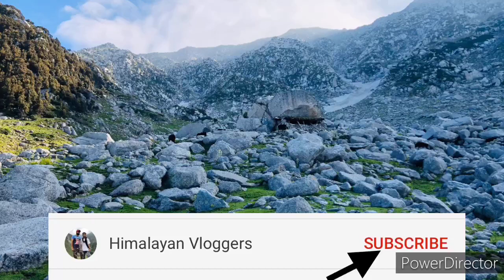Himachal Village life (धान की खेती) Complete Process II Kangra II Himachal Pradesh II Vlog II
A Village life in  Himalayan mountains of Himachal Pradesh Kangra  northern India.
Thanks.

Himachal farmer life
Village life in kangra himachal pradesh